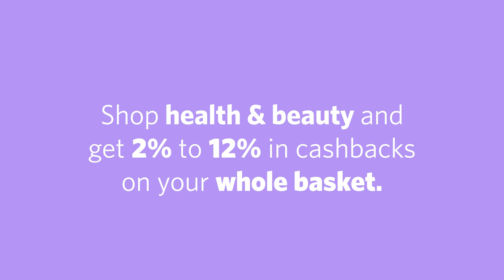Get 2% to 12% in cashbacks at Dis-Chem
Score when you shop health and wellness with 2% to 12% in cashbacks. Find out how to get your co-branded Multiply/Dis-Chem Benefit Card here.